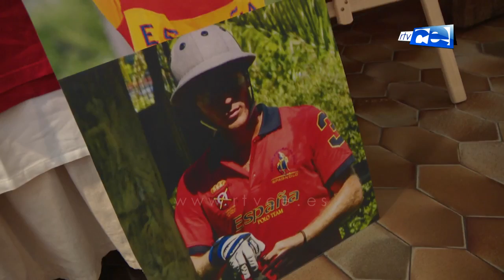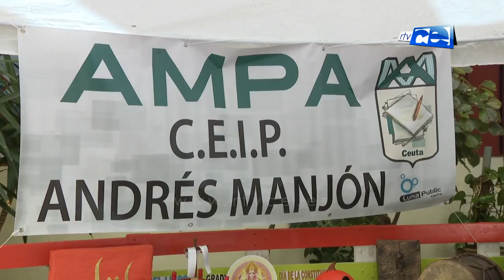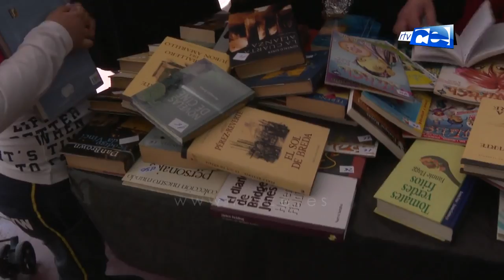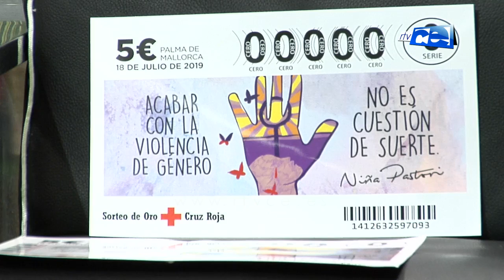EL PASEO 30 04 19